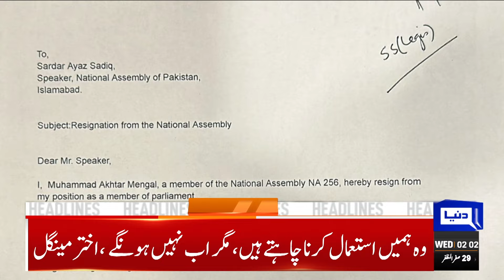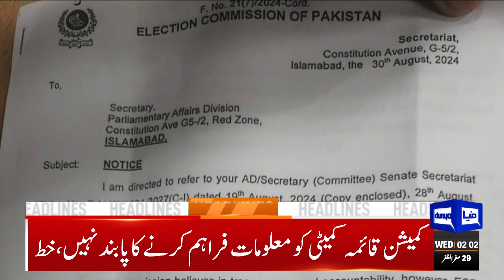Khawaja Asif vs Omar Ayub | Heavy Fight | 02AM Headlines | Fazal ur Rehman | Imran Khan | Dunya News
PM Shehbaz claims to have turned economic tide

IHC Registrar's Office raises objections to Imran Khan's plea regarding military trial

Lahore sessions court reserves judgement on Orya Maqbool Jan's bail request

Akhtar Mengal resigns from National Assembly

Grand national dialogue necessary to lower political temperature: Fawad

Sindh High Court suspends PEMRA's ban on PTI, Imran Khan

IHC orders recovery of missing teenager by Sept 5

CM Maryam orders administration to remain on high alert during monsoon currents